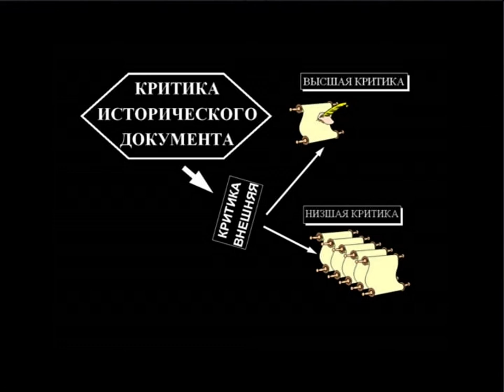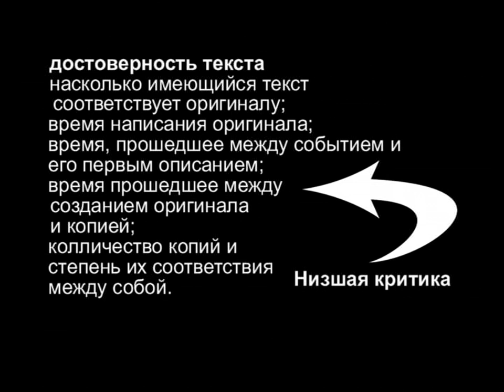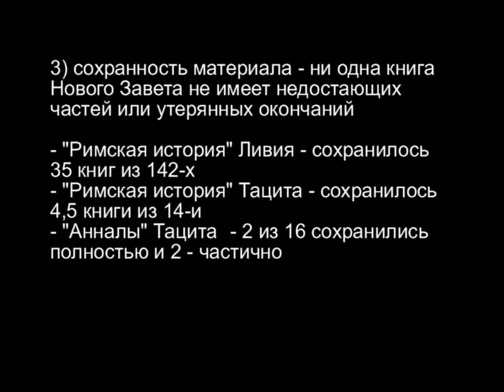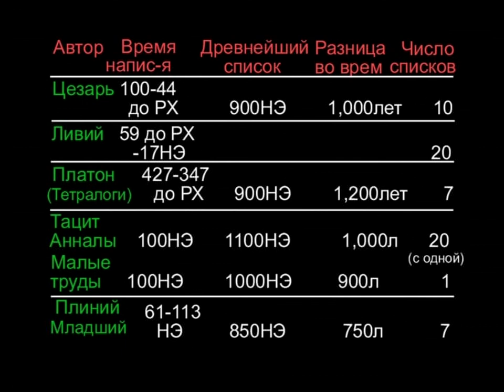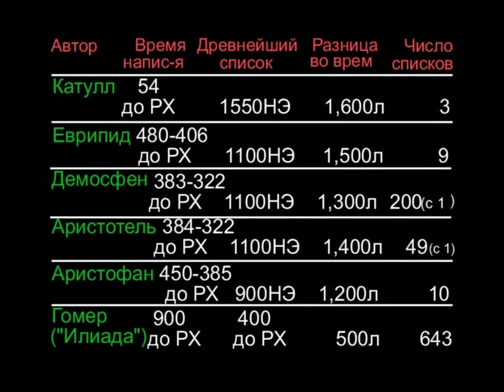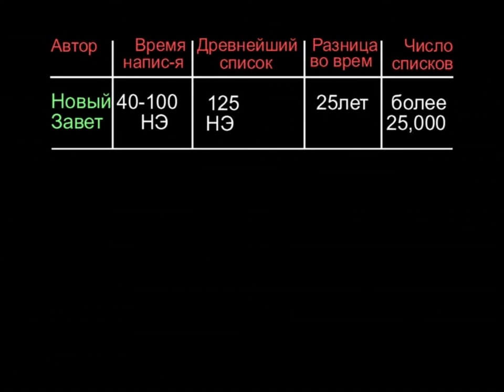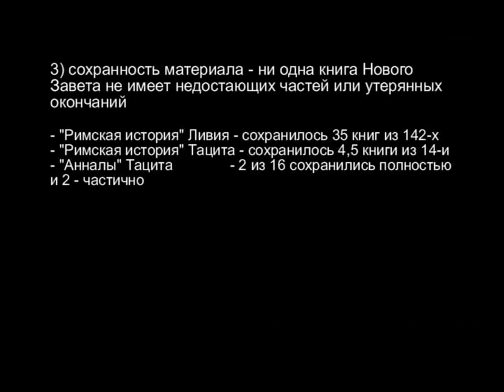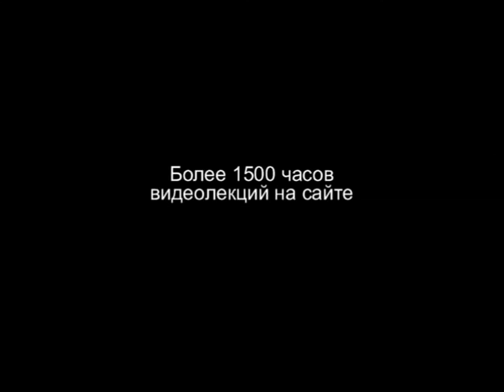TVS A204 48